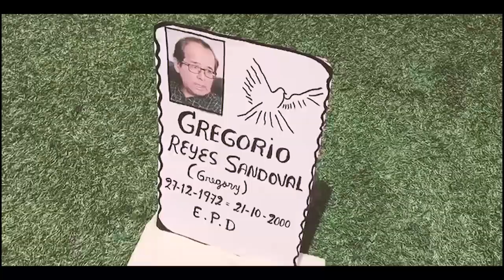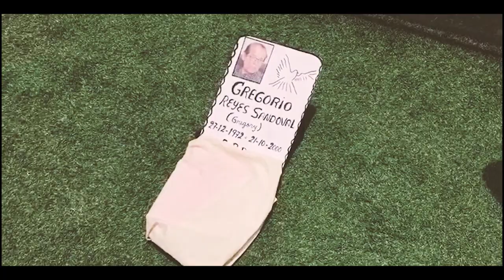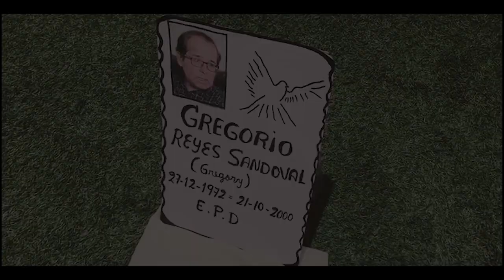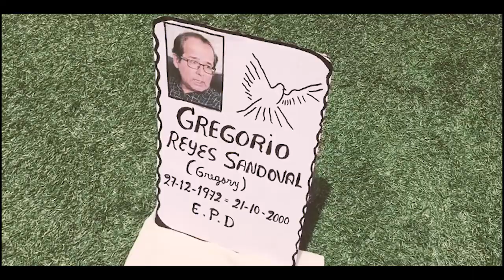CORTOMETRAJE: La puerta cerrada